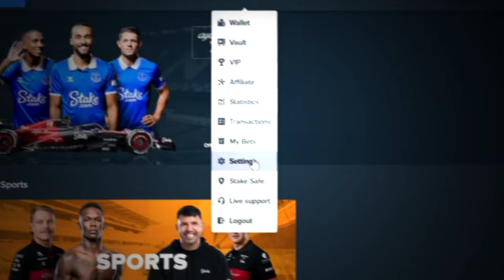Base game is better than bonus buys on FRUIT PARTY?